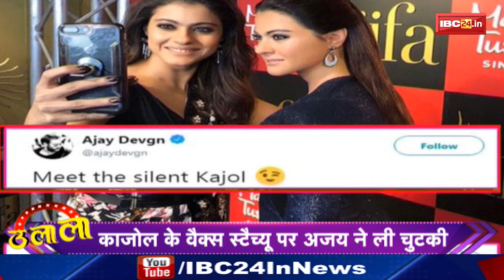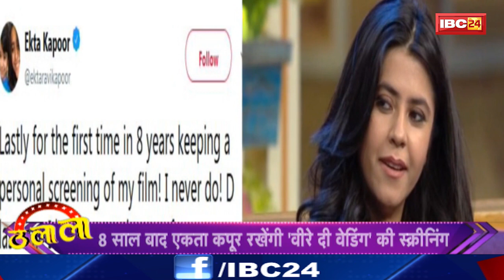TOP 10 Bollywood News | बॉलीवुड की 10 बड़ी खबरें | Ulala | 25 May 2018